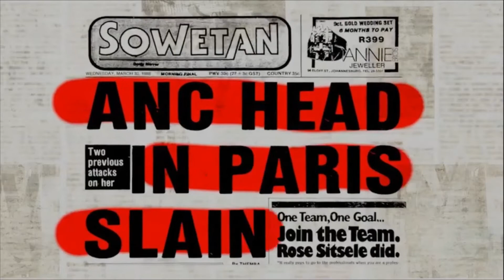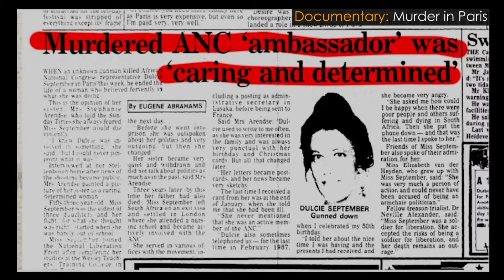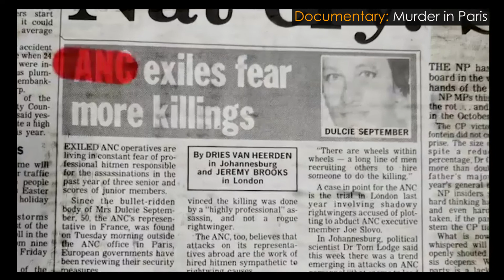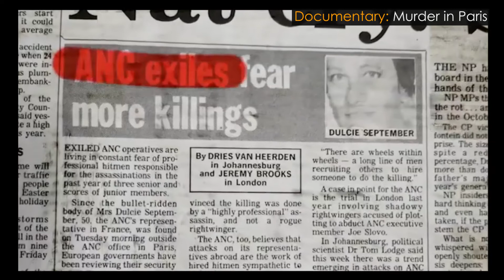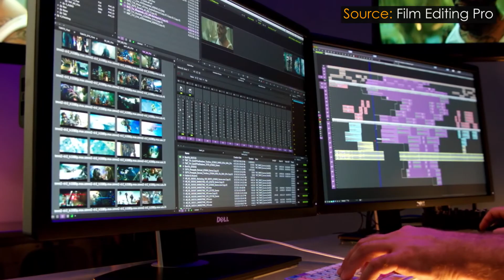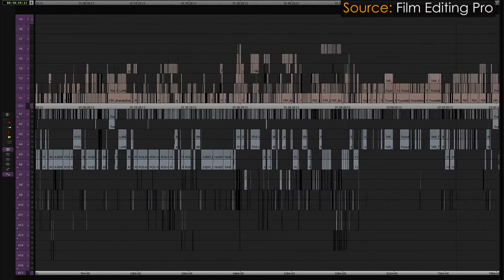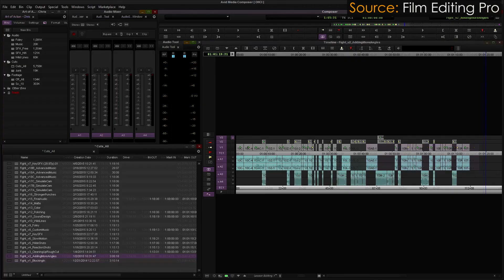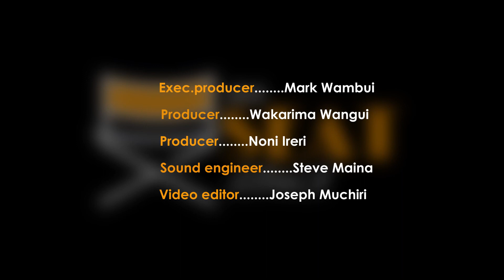How to get a Historical Documentary made with Enver Samuel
Enver was born in South Africa and grew up in England, Ghana and Zambia. Enver has worked on numerous television productions since 1994. Enver has worked on hundreds of hours of content for TV, mainly in: reality, magazines, sport, documentaries, music, and talk shows.

Some of these shows include :

Reality series: Culture Shock, Sanlam Money Game, Masterchef, Survivor SA, Come Dine With Me SA, SA’s Great Bake Off, SA’s Got Talent, Power Couple, The Bachelorette SA

Sports Documentaries: Fame from Faith: Football and Religion, Sheroes, Women in Sport, FIFA TV

Travel: Studio 53, Mashariki Mix

He now dedicates most of his time making concious award-wining documentaries.